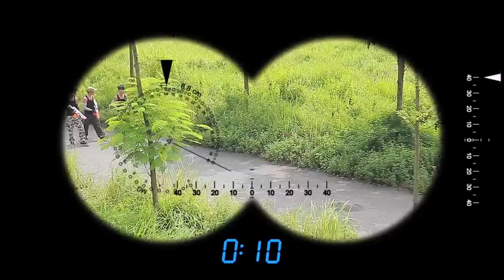Superhero action Spiderman S.W.A.T & Sniper Nerf